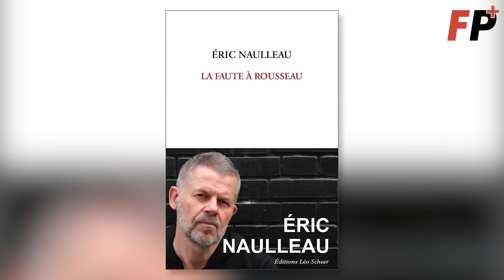La Conversation : le cas Sandrine Rousseau – avec Éric Naulleau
De quoi Sandrine Rousseau, ses coups médiatiques et ses idées sont-ils le nom ? Éric Naulleau, qui publait récemment La faute à Rousseau (éd. Léo Scheer), est aujourd'hui l'invité de Vanessa Tolub pour un nouvel épisode de "La Conversation".

Rendez-vous sur le site de Front Populaire pour être informé, tous les jours, de l'actualité du souverainisme